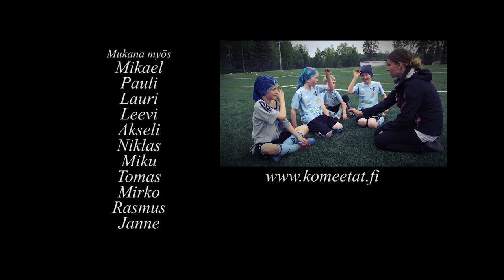Intona liikkeelle - Jyväskylän Komeetat